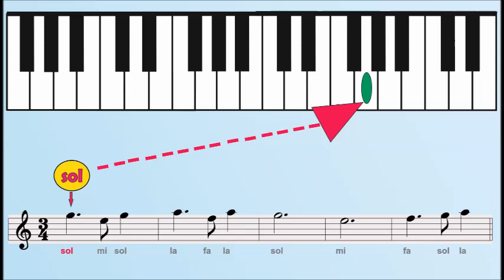VILLANCICOS PIANO ANTON TIRULI PARTITURA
CLASES PRESENCIALES PERSONALIZADAS- VIRTUALES- MÉTODOS AUTODIDÁCTICOS TODOS LOS INSTRUMENTOS MUSICALES
Tels Cels. 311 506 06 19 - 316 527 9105 Bogotá.Colombia